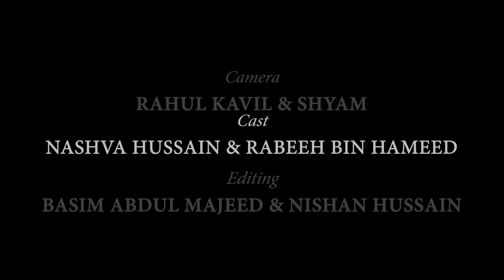Nasva Husain|Akale mele mele /Swalih Arikkulam|Eid Song|Eid Mubarak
Album : Thakbeer Sheelukal
ആൽബം :തക്ബീർ ശീലുകൾ

Direction : Sakkeer Husain
Fouziya Shakkeer
( Sakkeer Husain Family)

Song: Akale Mele Mele
Lyrics: Swalih Arikkulam
Singer: Nashva Husain
Orchestra: Nazar Malik
Mixing:Nikhil prabha
Camera: Rahul kavil&Shyam
Editing: Nishan Husain &
Basim Abdul Majeed

Special Thanks:

Banna Chennamangallur
EP Abdurahman Care&Cure
Swalahuddeen Ayyubi
Ramshad Perambra
Najeeb valyakkode
Najim Payyoli
Nahas
Nirmal